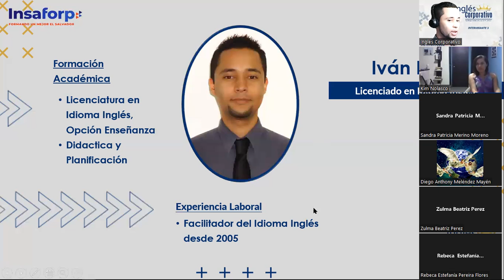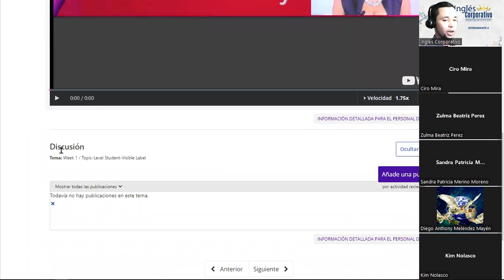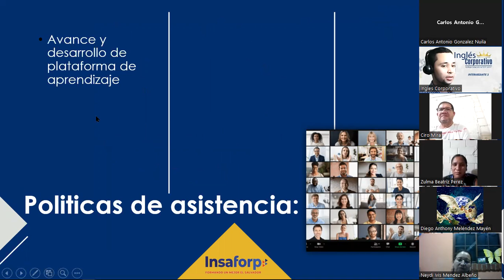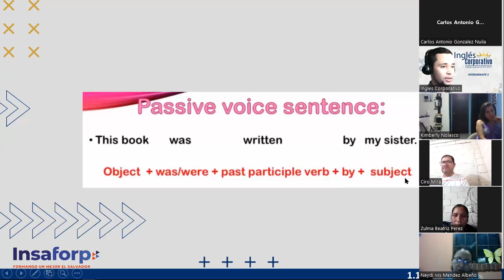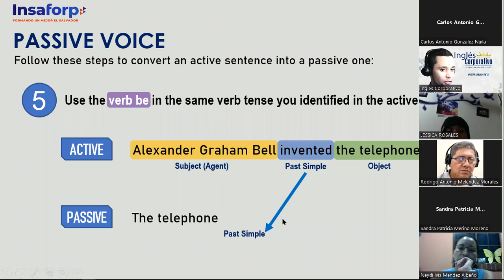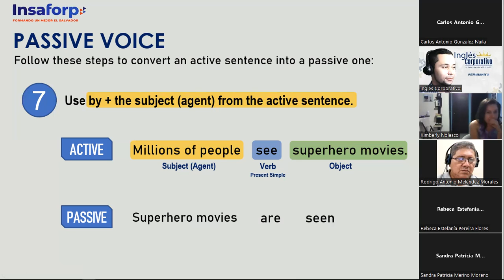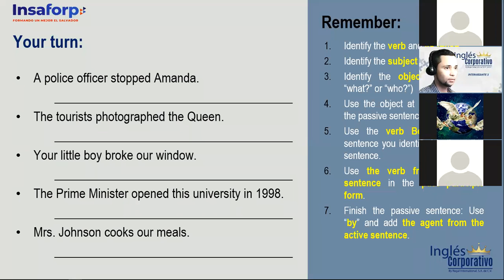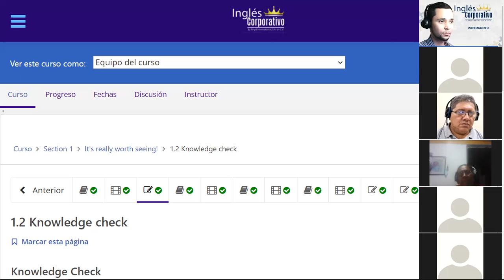Ingles Corporativo - 05 de Septiembre - Passive Voice with By - Session 01